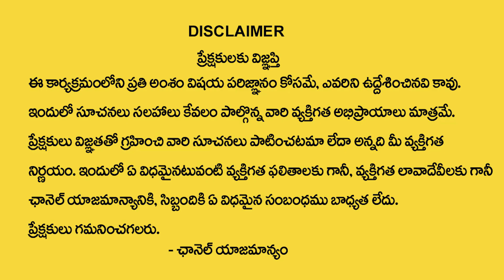Varahi Navaratrulu : Day 4 Pooja Vidhanam | వారాహి అమ్మవారి సంపూర్ణ పూజ విధానం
Varahi Navaratrulu : Day 4 Pooja Vidhanam | వారాహి అమ్మవారి సంపూర్ణ పూజ విధానం | sumantvmantraWatch